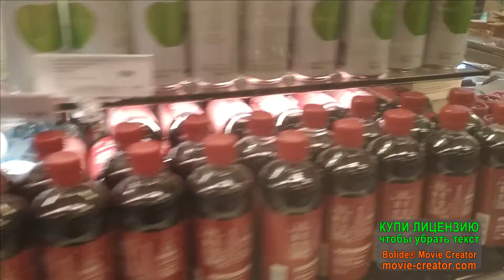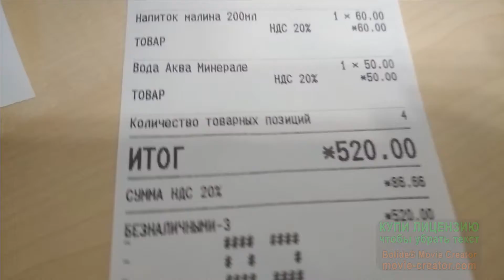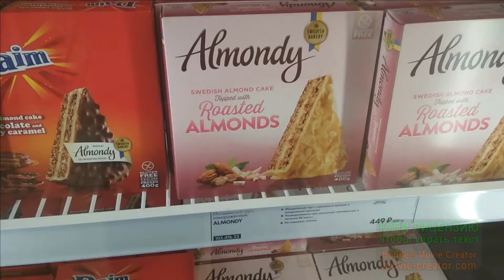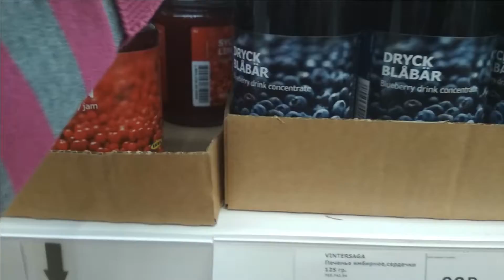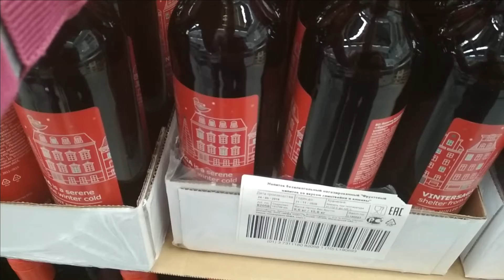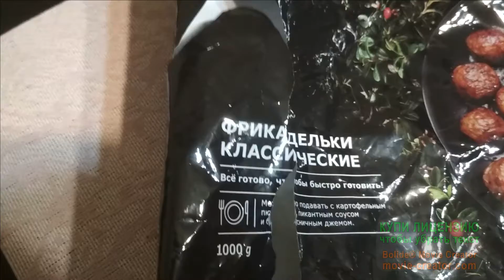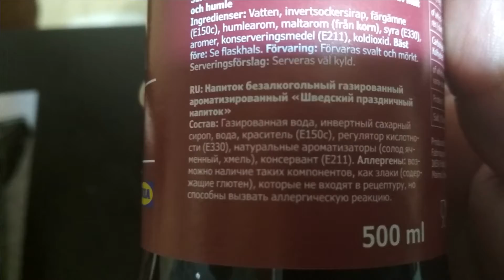IKEA на Ходынском поле. Кафе в икеи . Покупки продуктов из икея. Пробуем продукты из икея.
В этом видео мы приехали посмотреть новую икею на ходынском поле. Зашли покушать в их кофе сняли обзор кофе, потом прошлись по магазину где продаются продукты_из_ швеции_в_икеи и сняли вам